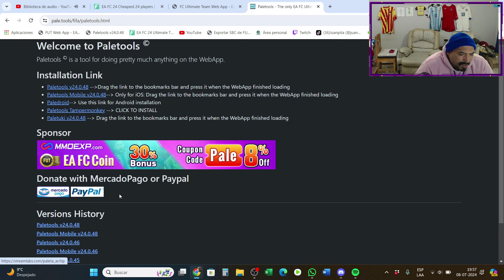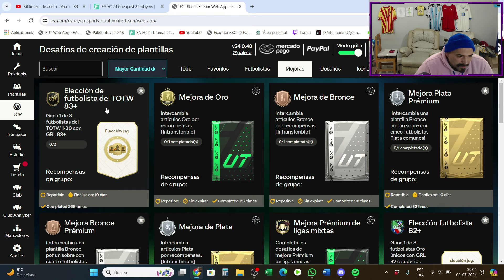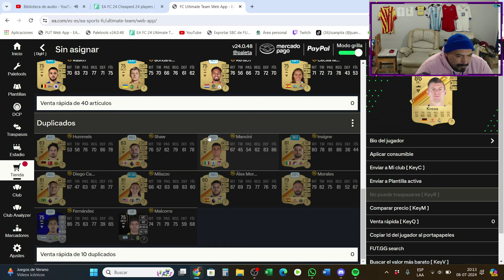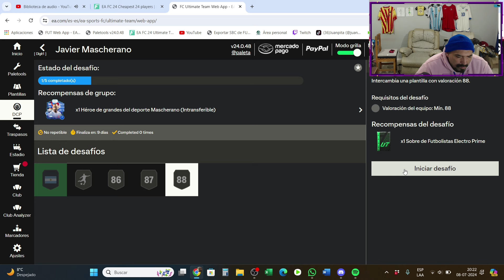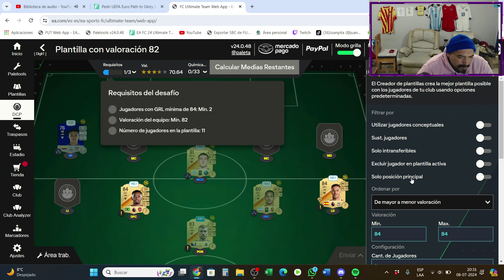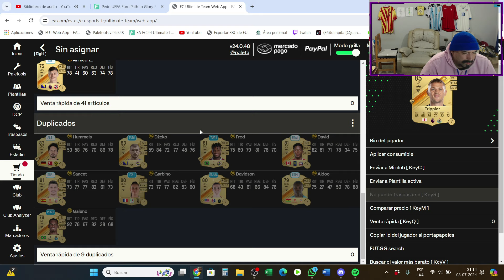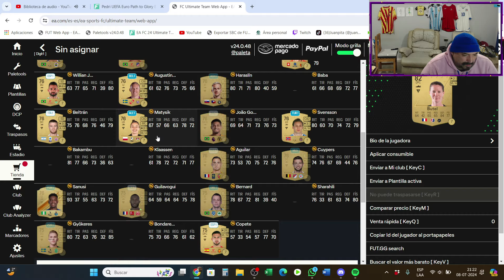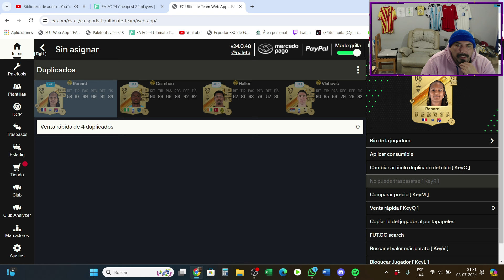EL MEJOR GRINDEO CON EL PICK DE 82+!!! 😍 TUTORIAL PALETOOLS TERMINANDO SBC GRATIS |EA FC 24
REVIVIÓ EL GRINDEO FARMEO EN EA SPORTS FC 24
TUTORIAL PASO A PASO DE COMO GRINDEAR ESTA SEMANA CON EL EVENTO PATH TO GLORY SEMANA 2 DE LA EUROCOPA Y LA COPA AMERICA, COMO SIEMPRE USANDO PALETOOLS Y GRACIAS AL NUEVO PLAYER PICK 82+ DE PUEDEN GANAR MONEDAS GRINDENADO Y HACER TODOS LOS SBC QUE QUIERAS A MUY BAJO COSTO, Y TODO EL CASINO GRATIS DE CADA DÍA, SIEMPRE BUSCANDO CARTAS DE EVENTO Y LOS SBC DISPONIBLES!!!  VAMOS HACIENDO INTERCAMBIO DE MEDIAS!!! MOSTRAMOS LAS NUEVAS UTILIDADES DE PALETOOLS DESDE CERO!!! REALIZANDO LAS MEJORES Y TODAS LAS MEJORAS DIARIAS QUE SE DEBEN HACER. LA MEJOR FORMA DE OBTENER PTG!!! SACAMOS UN PAR DE CARTAS DE EVENTO MIENTRAS GRINDEAMOS, SOLO QUEDA SEGUIR INTENTANDO SACAR A LOS MEJORES DE ESTA SEMAMA. CUENTENOS QUE LES VA SALIENDO Y QUE FUNCIONES O TEMPLATE QUIEREN QUE LES EXPLIQUEMOS DE MEJOR MANERA

Creando Contenido de Fifa Ultimate Team

Saludos Totales